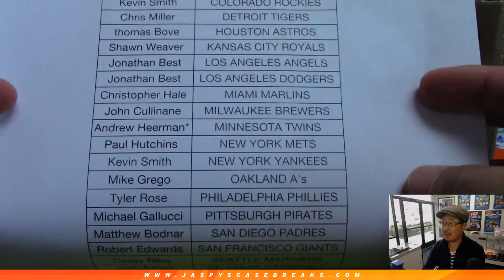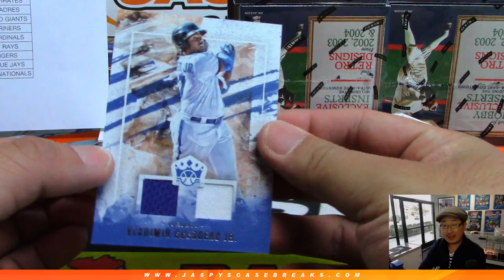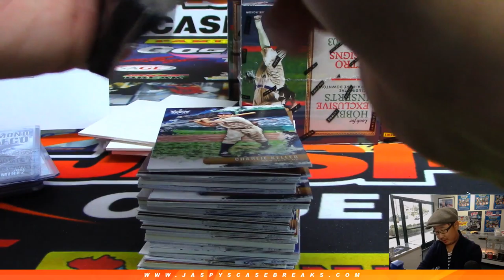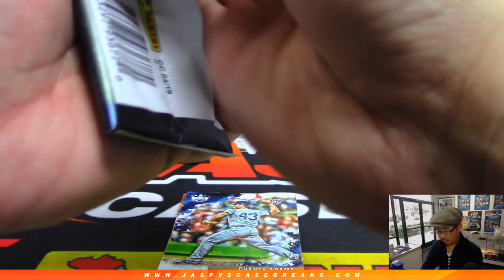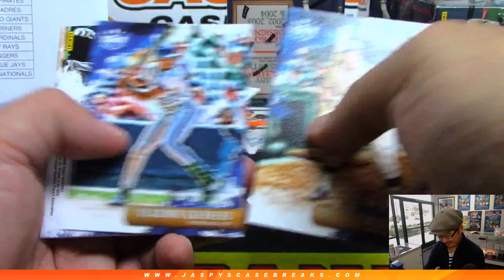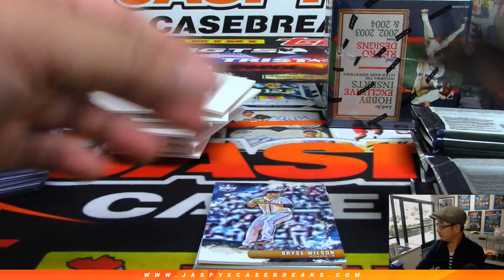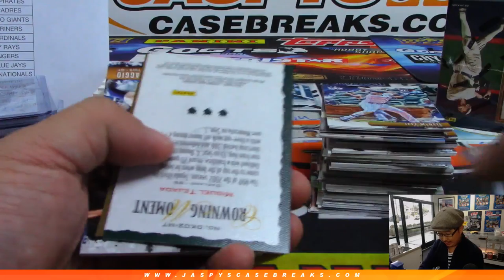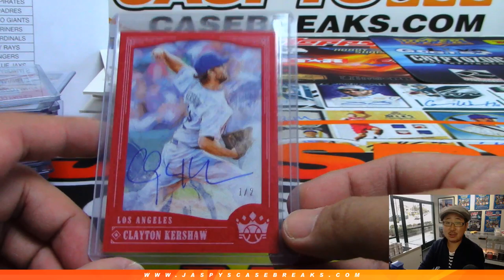Th, 04/11/19 || 12Box PYT #4 || 2019 Panini DIAMOND KINGS Baseball (MLB)